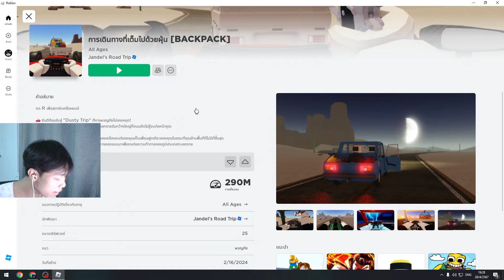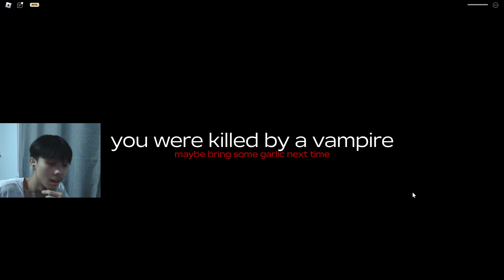ไปเที่ยว..หรือไปเสียว ! | Roblox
เปลี่ยนบรรยากาศบ้างน้าาาา อิอิ